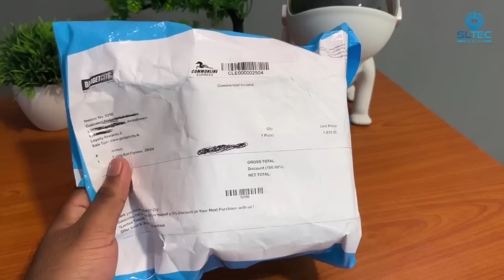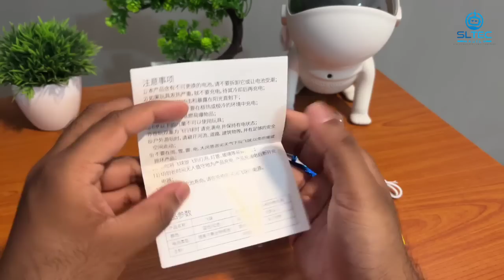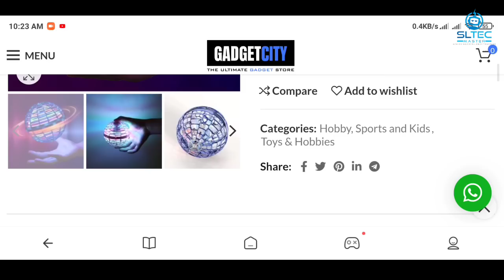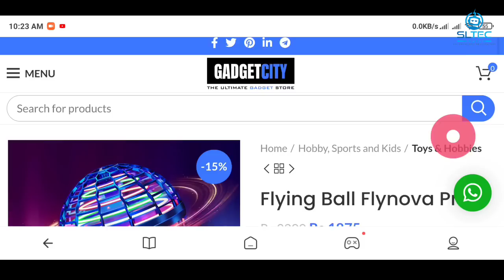ඉගිලෙන මැජික් බෝලේ | පිස්සු හැදෙන ගැජට් එකක් | Flying ball unboxing & Review | SL TEC MASTER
ඔයාලට මේක මිලදී ගන්න ඕනිනම් Gadget City website එකෙන් මිලදී ගන්න පුළුවන්. මෙන්න link එක 👇

ගෙදරට පැමිණි පසු මුදල් ගෙවන්න පුළුවන් හැකියාවත් ඔයාට තියෙනවා.